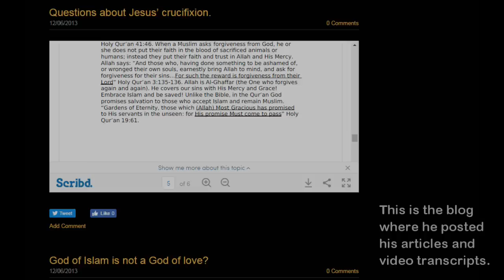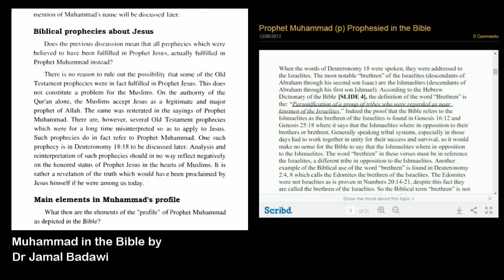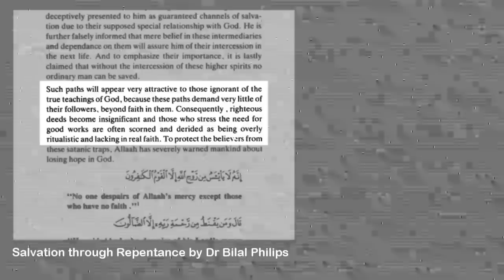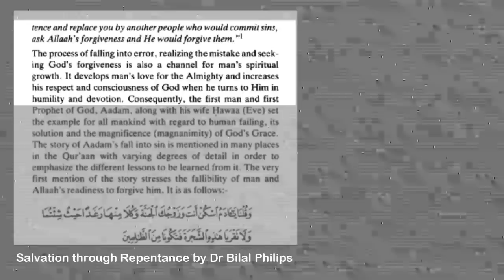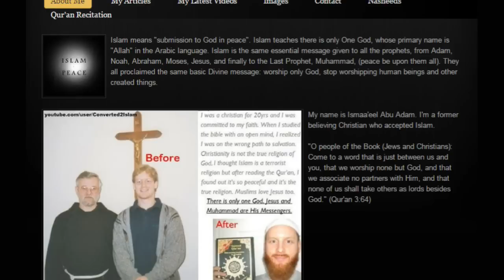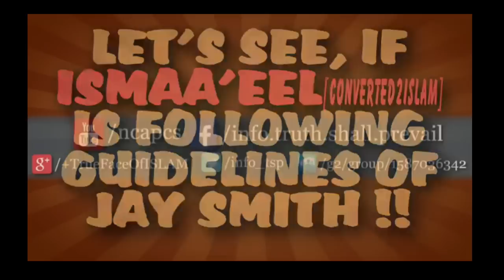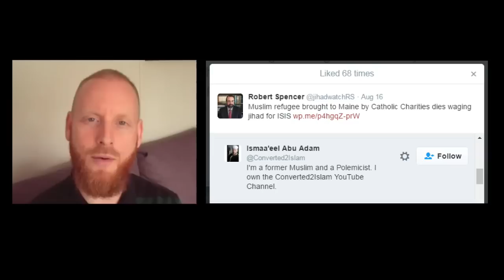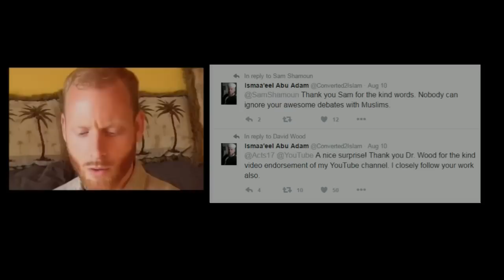'Ex-Muslim' Converted2Islam EXPOSED: Fake Former Apologist Ismaa'eel Abu Adam Exposed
Ismaa'eel Abu Adam (Converted2Islam) claims he was a Muslim apologist who spent years defending Muhammad and the Quran. A few months ago, he announced that he had left Islam. Today, he declared that he is a Christian.

In this video we expose Ismaa'eel Abu Adam (aka Converted2Islam) of Why I left Islam. We show:
- the research Converted2Islam (aka Neil Littlejohn) has done in Islam was plagiarism ;
- his deception and delusions of persecution ;
- the impossible changes in his world view as he left Islam, particularly over a very short period of time.

All of this indicates that Converted2Islam or Ismaeel Abu Adam either has a mental illness predisposing him to extreme shifts in his convictions or that he has been a fraud every step of the way (or both).

UPDATE:
After being pro-Palestinian, Converted2Islam has now become a full-blown pro-Israel militant who mockingly tweets the Israeli anthem at Muslims, shares hasbara talking points and material of Robert Spencer and Pamela Geller.

He has also responded to the ample evidence presented in this video showing his spiritual journey to be one of plagiarism and lies by saying this is "another conspiracy against him". (lol) It seems his delusions of persecution have reached the level of conspiracism.

Also, read these articles to know more about his time as a "Muslim":